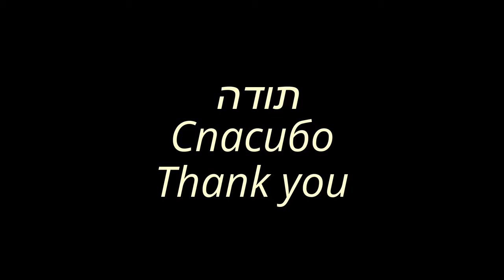Отдых в Эйлате - Holidays in Eilat - נופש באילת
Отдых в Эйлате - Это катания на надувных бананах и кругах, парасайлинг (полёт на парашюте за катером) и каяки, водные велосипеды и всевозможные круизы на яхтах и катерах по Эйлатскому заливу, в Таба и к Коралловому острову, прокат скутеров и дайвинг

Rest in Eilat - It's riding on inflatable bananas and circles, parasailing (flying by parachute after boat) and kayaks, water bicycles and all kinds of cruises on yachts and boats along the Eilat Gulf, Taba and the Coral Island, scooter rental and diving

נופש באילת - הוא רכיבה על בננות מתנפחים ועיגולים, צניחת רחיפה (הטיסה על מצנח מאחורי סירה) ו קיאקים, סירות פדלים ועוד כל מיני הפלגות על יאכטות וסירות של מפרץ אילת, טאבה איי אלמוגים, השכרת קטנוע וצלילה